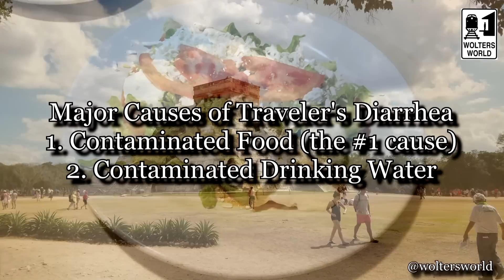Montezuma's Revenge - How to Avoid Traveler's Diarrhea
Traveling abroad can lead to all kinds of adventures. One adventure that no one likes, but does happen is Montezuma's Revenge, or Traveler's Diarrhea. This common occurance does happen to travelers whenever they may travel to new countries or regions. It is caused mostly by contaminated food and contaminated water. So here we go through what you can do if you do get traveler's diarrhea.
Some Basic Tips:
1. Make sure all food you eat is properly prepared. Undercooked meats, bad shellfish and other foods can cause some of the worst cases of traveler's diarrhea.
2. Drink bottled water or at least make sure that the tap water is drinkable.
3. Have medicine with you just in case, Immodium AD, Pepto-Bismol, Gas-X are all typical medicines in the US that travelers should take with them in case Montezuma's revenge strikes.
4. Street food can be a great experience while abroad, but do take care. If the locals are not eating at the food truck, best you not eat there either.

Please note, the temple/pyramid on the thumbnail is Mayan, not Aztec.

Our Equipment